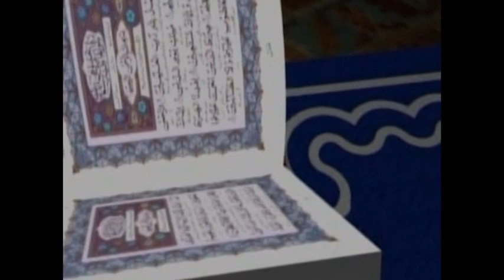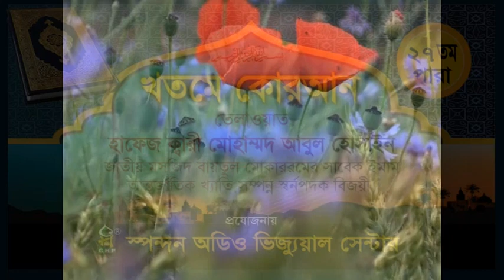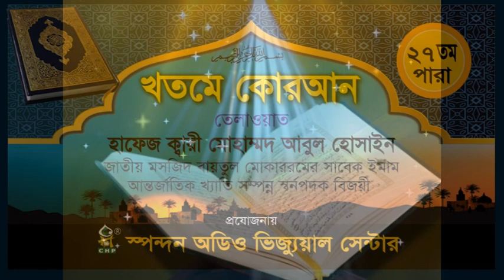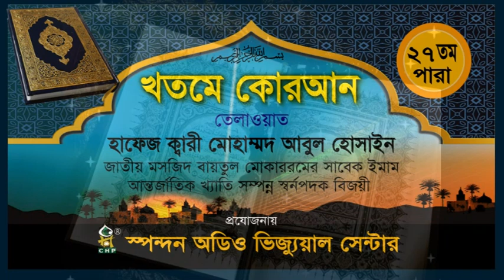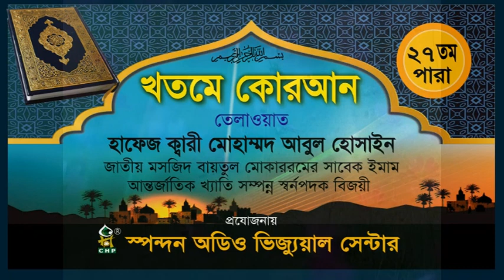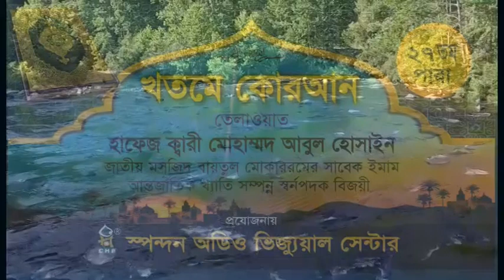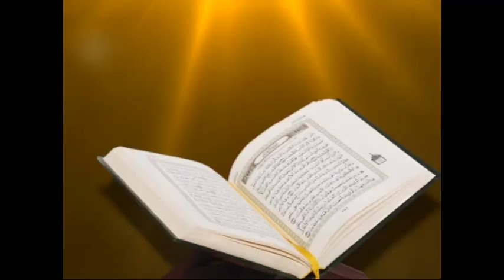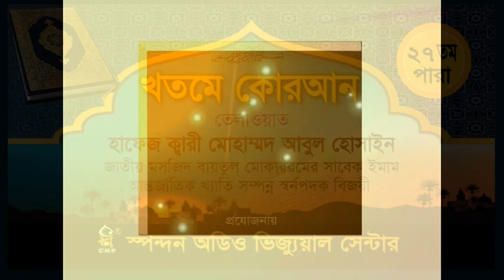Al-Quran - Para -27, Qari Mo. Abul Hossain | কোরআন তেলাওয়াত - ২৭তম পারা - ক্বারি মো: আবুল হোসাইন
পবিত্র কোরআন তেলাওয়াত - ২৭তম পারা
তেলাওয়াত - ক্বারি মোহাম্মদ আবুল হোসাইন
প্রযোজনায় - স্পন্দন অডিও ভিজ্যুয়াল সেন্টার